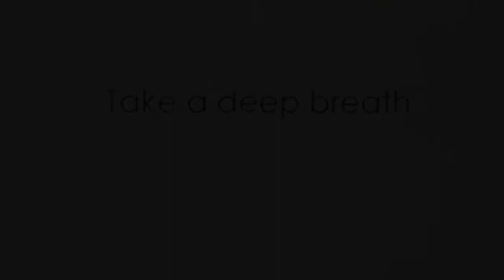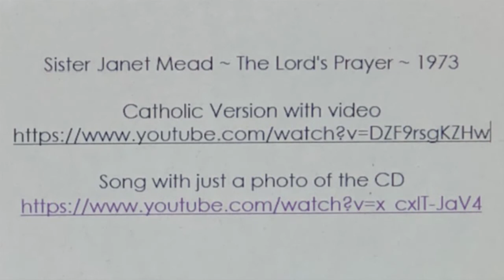Itty Bitty Chapel Week 10 - Prayer - June 10, 2020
The Itty Bitty Chapel is a short, mid-week, online experience for spiritual reflection. Each week features a different word or phrase and is presented by Community Minister, Patty Chaffee.

Sister Janet Mead ~ The Lord's Prayer ~ 1973